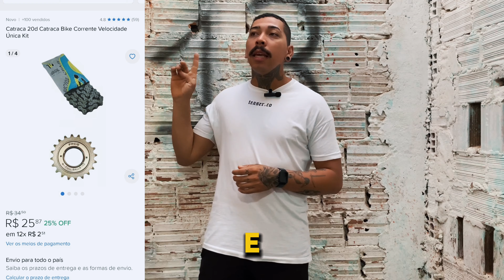Montando Aro 29 para grau por menos de 1.500$